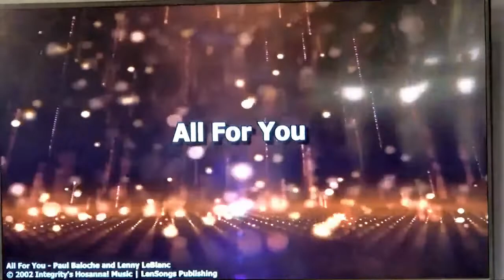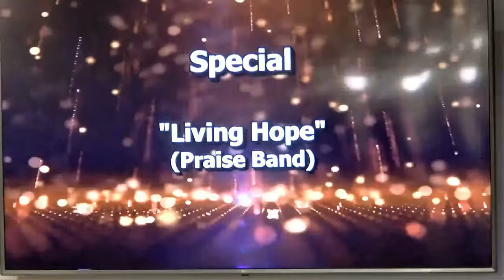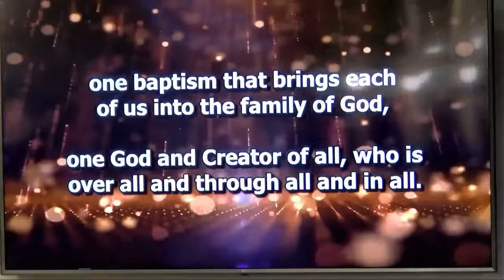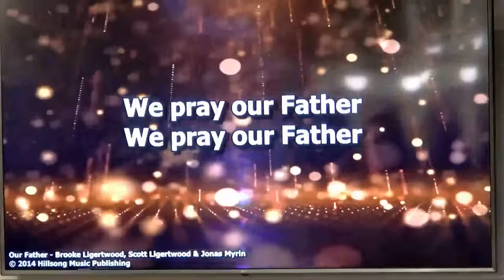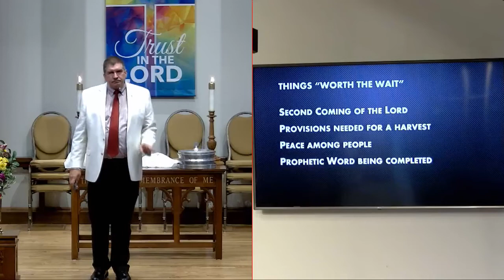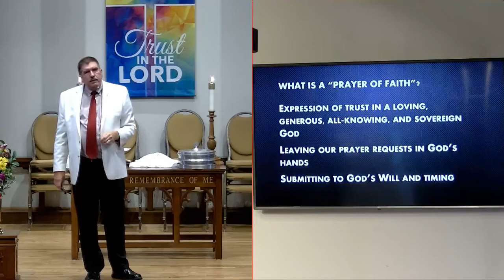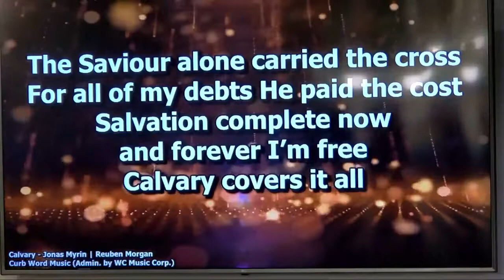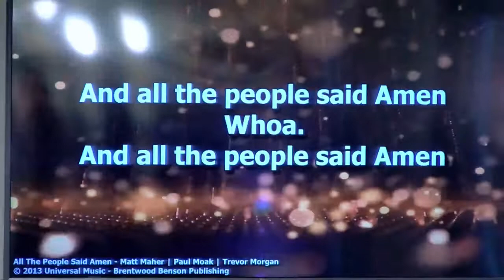St Luke's UMC September 4 2022 Service